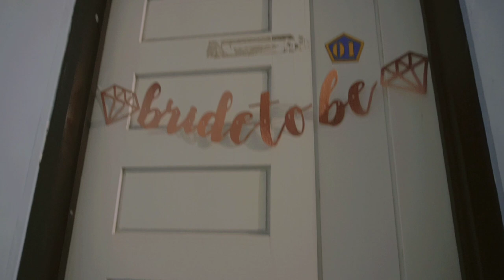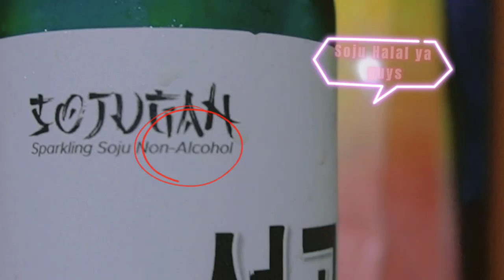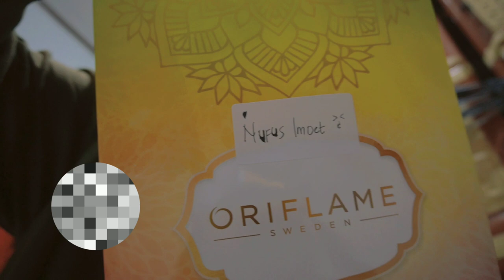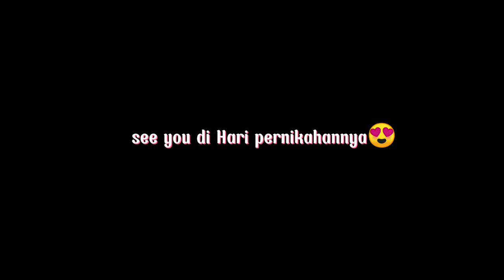Keseruan Menjelang H-1 Pernikahan Vena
Assalamualaikum...

Terima kasih buat kalian yang sudah menonton video ini, secara tidak langsung kalian sudah mensupport aku untuk terus berkarya, di channel ini.

Terimong Geunaseh ^_^